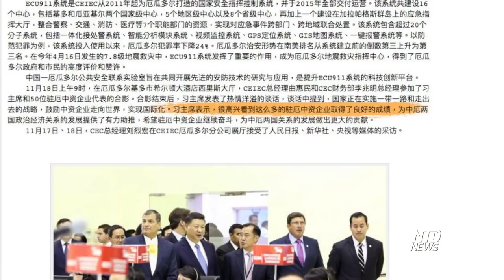Ecuador, CCP Virus Follows Communist Ties | NTD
Countries hit the hardest by the CCP (Chinese Communist Party) virus, commonly known as novel coronavirus, seem to share one common thread, and today we take a look at Ecuador.